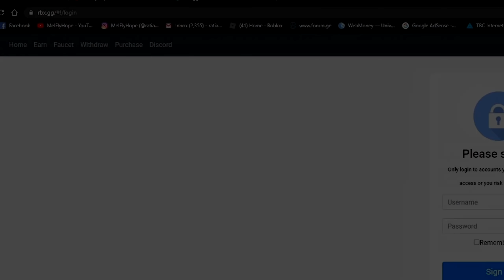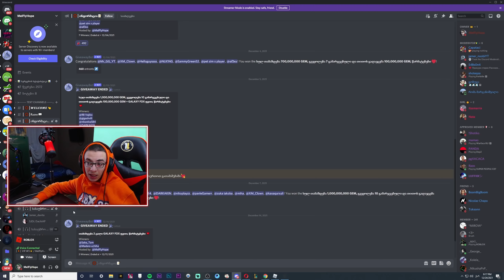რეაქცია ახალი წლის განახლებაზე!! - Pet Simulator X qartulad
გათამაშების წესები:
1. გამოიწერე არხი, დაალაიქე ვიდეო, გააქტიურე ზარის ღილაკი
7. კომენტარებში დალინკე შენი ინსტაგრამი.